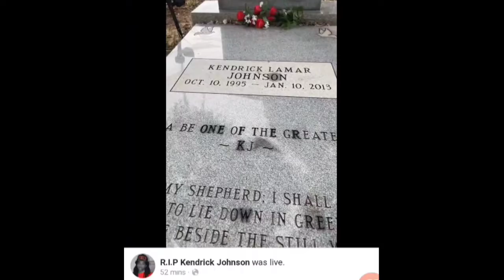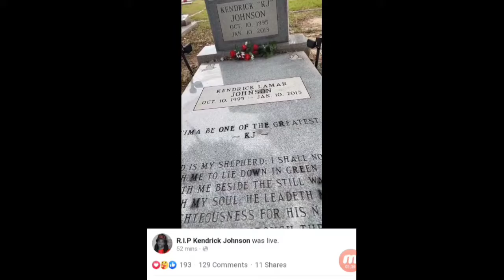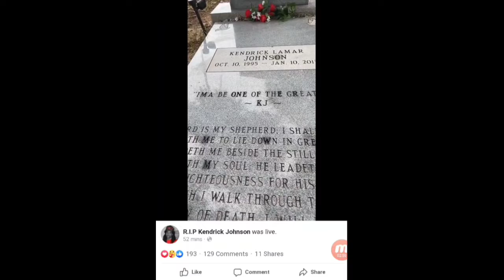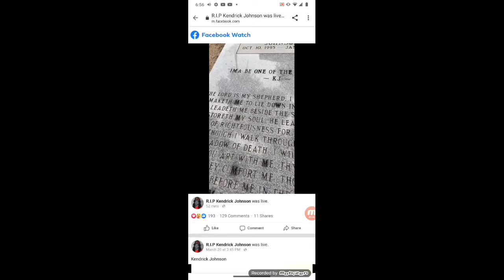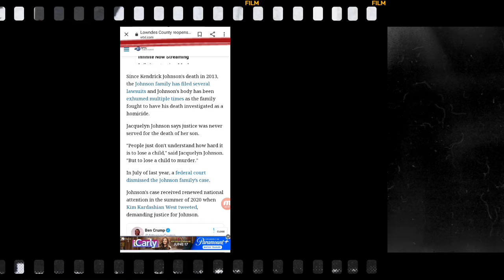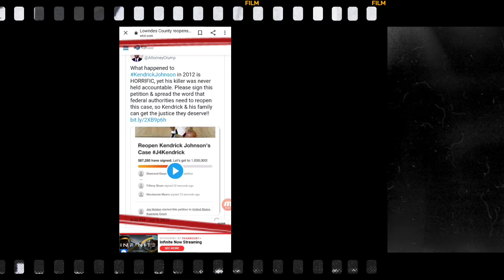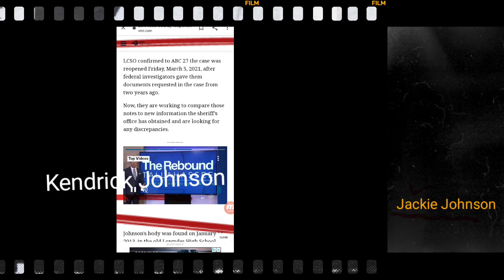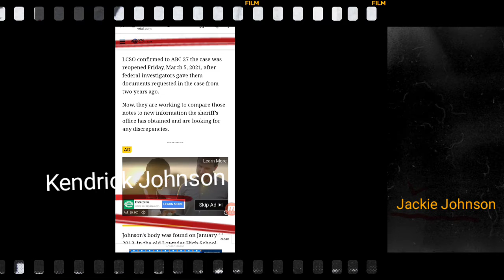Kendrick Johnson's Mother Visits Gravesite Today😥